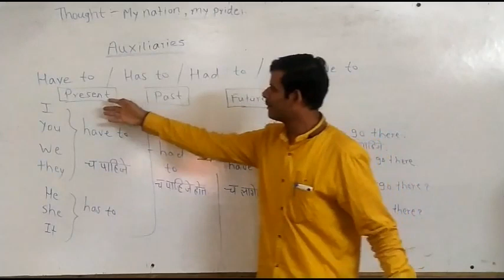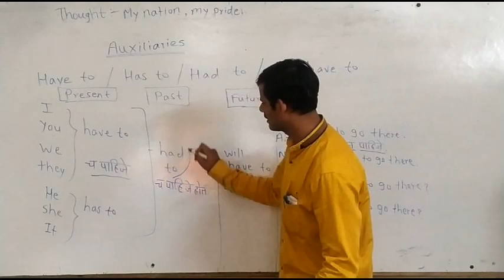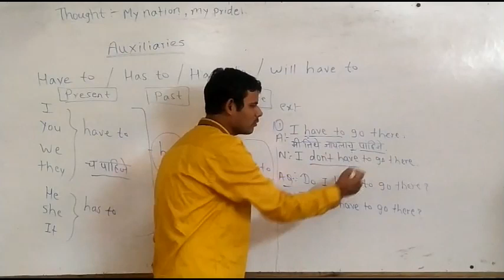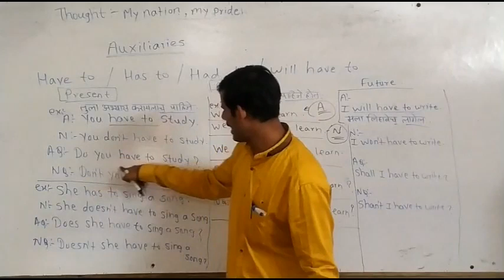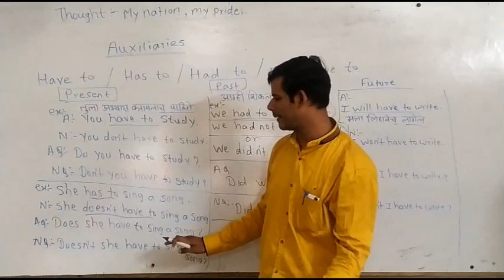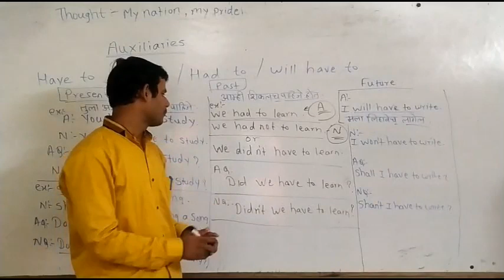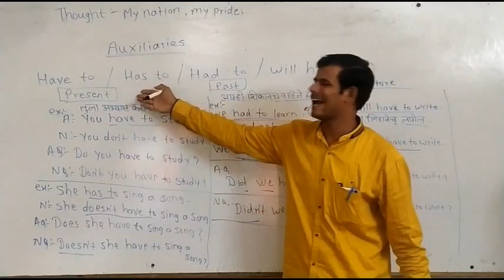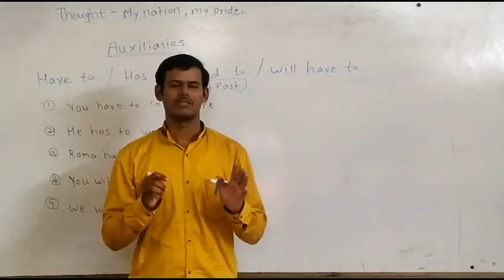SSC Maharashtra || English Grammar ||Auxiliaries by Kedar sir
We are providing online lecture series of 10th ssc maharashtra for free ... Which will cover English maths and science maharashtra state board syllabus
Key words- 10th english grammer semi marathi maths algebra geometry science.